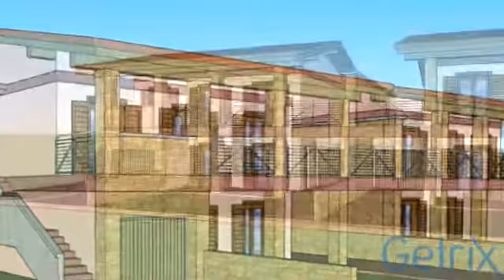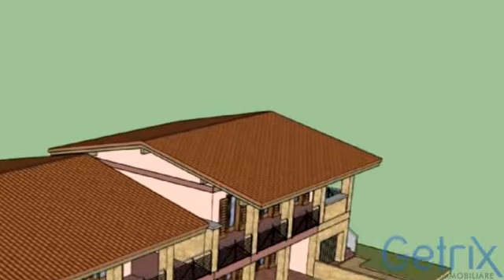Casa indipendente in Vendita, Antegnate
€ 178.000 NUOVO TRILOCALE AL PIANO TERRA CON GIARDINO COMPLETAMENTE PERSONALIZZABILE.
In zona residenziale tranquilla di sole ville, a pochi passi dal centro storico di Antegnate, proponiamo in vendita appartamento in villa completamente indipendente di prossima realizzazione. L’immobile , essendo in fase di realizzazione, è completamente personalizzabile internamente sia come disposizione dei locali che come finiture interne. È composto da ingresso carrale e pedonale indipendente, portico d’ingresso, soggiorno con cucina a vista, disimpegno notte, 2 camere da letto, autorimessa e ampio giardino privato che circonda l’abitazione.  È possibile ricreare all’interno  dell’abitazione, ampliando la superficie, anche una cucina abitabile e una terza camera. Ideale quindi per tutti coloro che stanno cercando una soluzione indipendente e completamente realizzabile secondo propri gusti ed esigenze. Finiture di alto capitolato.
Possibilità anche di acquisto trilocale al piano terra con giardino fronte-retro e box ad € 165.000 oppure trilocale/quadrilocale al piano primo con terrazzo giardino e box a partire da € 169.000.
Per visionare senza impegno la soluzione proposta, per avere maggiori informazioni oppure per conoscere altre nostre proposte immobiliari contattateci al numero 0363/321385 oppure recatevi nei nostri uffici in Mozzanica Via Mattei n. 25.
La Mar s.a.s. è un’agenzia, composta da un team di professionisti esperti e conosciuti nel territorio, che da parecchi anni opera nel settore immobiliare. La prerogativa della nostra società è quella di mantenere sempre alti gli standard dei servizi che offriamo ai nostri clienti, di proporre al cliente proposte coerenti con le proprie aspettative e desideri offrendo le migliori soluzioni abitative sul mercato.
Cl. Energetica: CL. B-49,00 Kwq/mqa

Classe energetica: B - Indice prestazione energetica: 49 kWh/mq annum

MAR S.A.S.